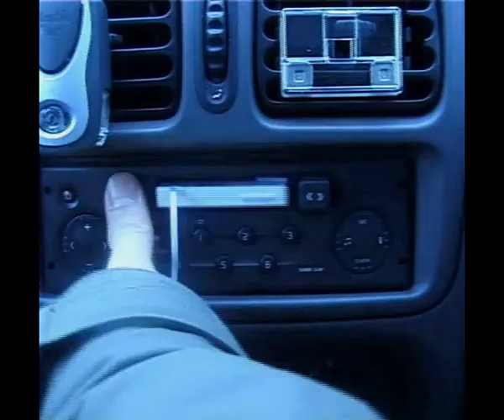Sync video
Short video where i created the video clips and used location sounds to create an audio track